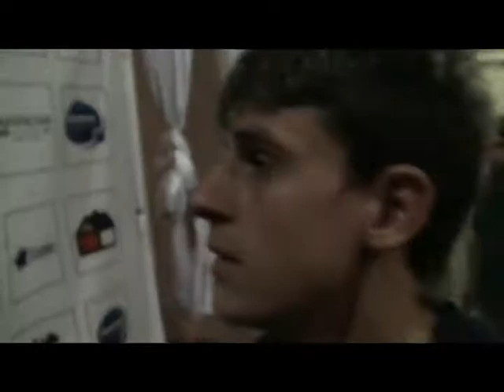Maximiliano Ceratto - Everton 0 / O'Higgins 0